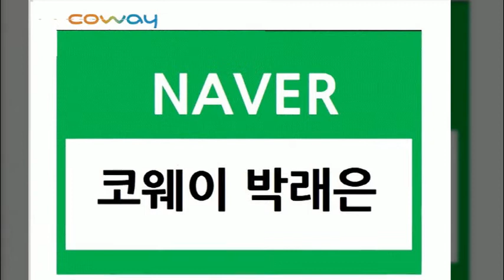구미시 구미 송정동 도량동 선주ㆍ원남동 형곡동 임오동 인동동 양포동 경산시 남부동 동부동 서부동 중방동 코웨이 지점 얼음 정수기,연수기 .공기청정기,비데 설치 렌탈 전 가격 비교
아무리 제품이 좋아도 관리가 안되면 무용지물
정수기는 정수능력과 사후관리가 가장 중요
비데나 연수기 공기청정기도
사후관리가 안되면 아무런 쓸모가 없습니다
그래서 코웨이가 가장 인기가 많고요.
타사에서도 현재 코웨이
관리시스템을 배우고 있답니다~~~

1.설치비 면제    2.등록비 면제
3.제휴카드 결제시  렌탈료가
매달 11,000 원 추가 할인 됩니다.
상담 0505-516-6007